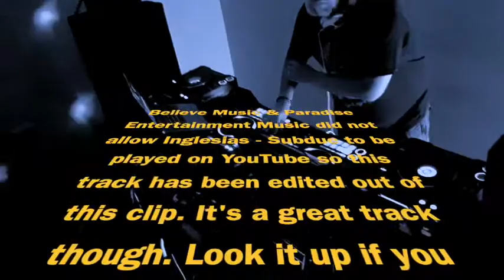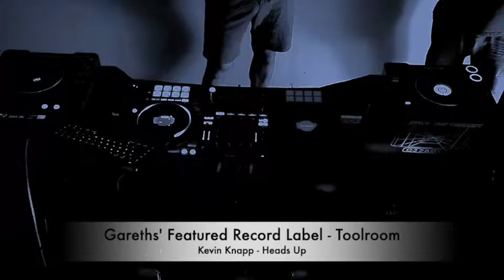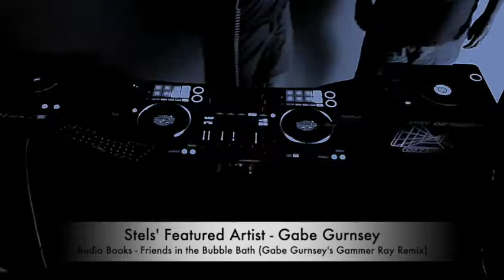From - 3rd Session (House & Techno mix set)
Another session from Gareth Coupe and Stel Alexander with Gabe Gurnsey as the Feat artist and Toolroom as the Feat Record Label. (House & Techno mix set)

Tracklist

GARETHS FEATURED RECORD LABEL - TOOLROOM
Leftwig & Kody - I Feel It
Sidney Charles - Whiplash
Joe Mesmar - Felix Ano Nuevo
Danny Howard - Who’s Dawn

Sidney Charles - Mono Pulse
Anturage, Alexey U - Harisma
Roco Omuama - Luigi
Bushwaka! - Get Up ( Mason Maynard Fantasia Remix)
Rich Wakley - No One Can Stop This (DJ Dep Remix)
Goblin Hulmes - Four
Danny Serrano - Grush Ft. Mendo

Groovebox & Nader Razdar - Expression
Frederick & Kuse - Eight oh Wait
Ben Remember - Lost in the Woods
Kevin Knapp - Heads Up

STELS FEATURED ARTIST - GABE GURNSEY
Gabe Gurnsey - Eyes Over (Extended Dub)
Gabe Gurnsey  - Night Track
Audio Books - Friends in the Bubble Bath (Gabe Gurnsey Gammer Ray Remix)
Gabe Gurnsey  - New Kind (Fall Forward Remix)

Kamera, Haus on Fire - Rogue (Extended Mix)

or